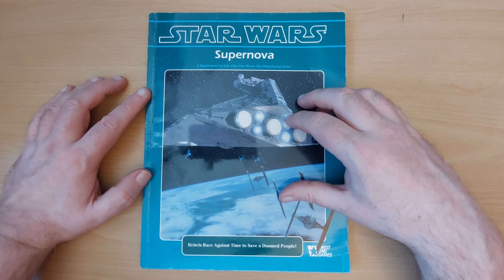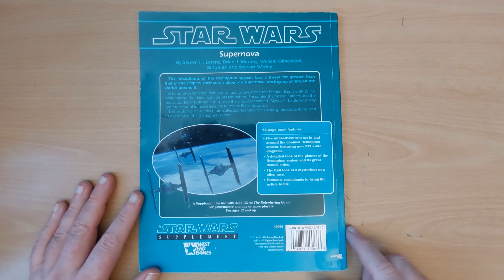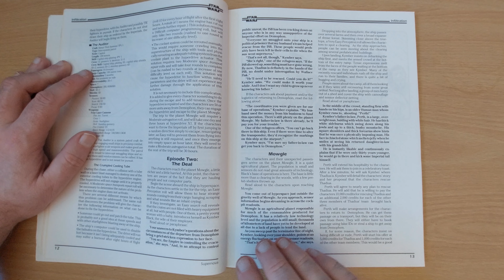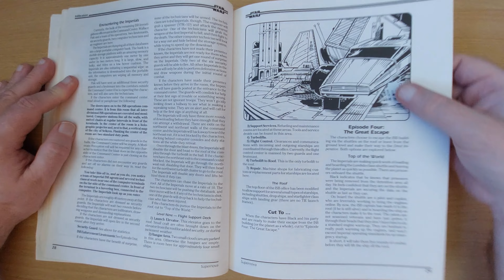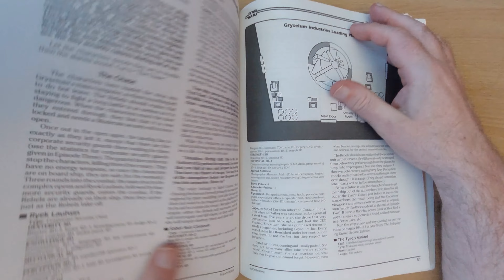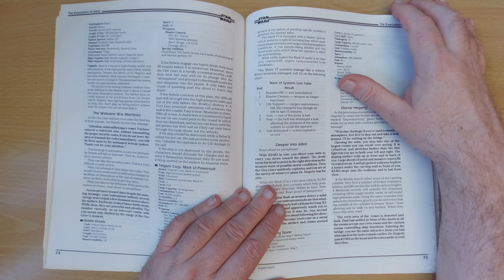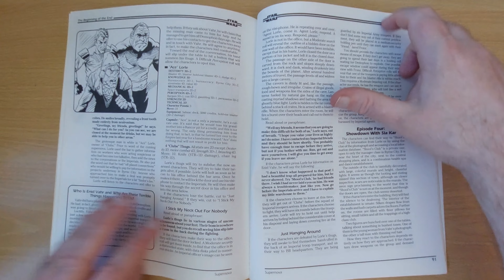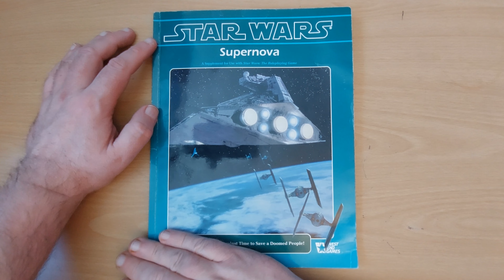Supernova (Star Wars, West End Games, 1993) | Retro Adventure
The inhabitants of the Demophon system face a threat far greater than that of the Empire: their sun is about to go supernova, destroying all life on the worlds around it.

A band of determined Rebels must act of save those the Empire deems unfit to live while solving the dark mysteries of Demophon. Encounter the bizarre Ssithers and the monstrous Iagoin; struggle to survive the virus codenamed "Mynock"; battle your way into the heart of Imperial Security to rescue Rebel prisoners.

This explosive new adventure collection features five exciting mini-adventures and an overview of the Demophon system.